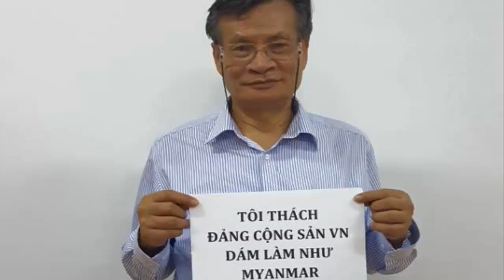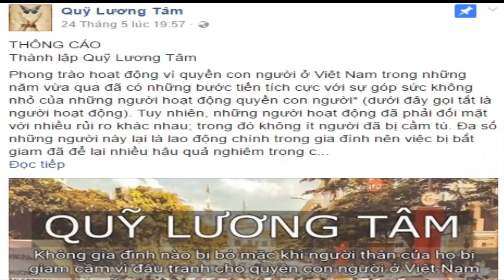Nguyễn Quang A, kẻ ăn cháo đá bát, kẻ tội đồ phản bội Tổ quốc